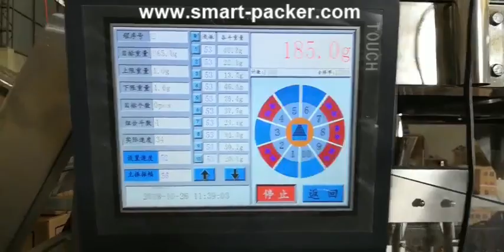Candy food dry fruit small bag multiple weighing heads filling rotary premade given sealing packing